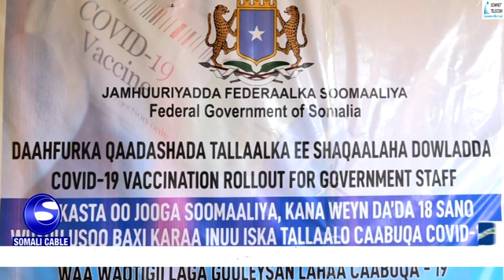Dowlada Soomaaliya oo faahfurtay wajiga 2 aad talaalka Covid 19 oo lagu bilaabay qaar kamid ah wasaa